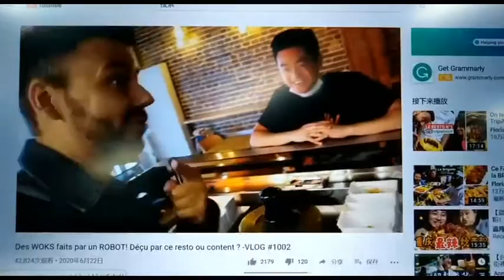Cooking Robot examples in some countries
烹飪機器人若干實例